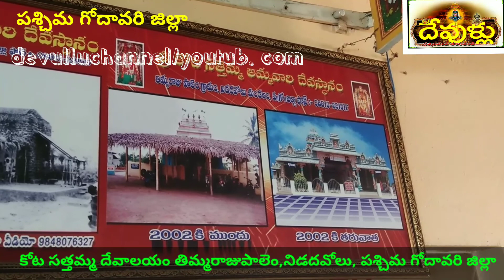Kotasattammadevalayam Thimmarajupalem Nidadhavolu Paschimagodhavarijilla Devullu BhakthiChannel#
కోట సత్తమ్మ దేవాలయం తిమ్మరాజుపాలెం, నిడదవోలు, పశ్చిమ గోదావరి జిల్లా. devulluchannel